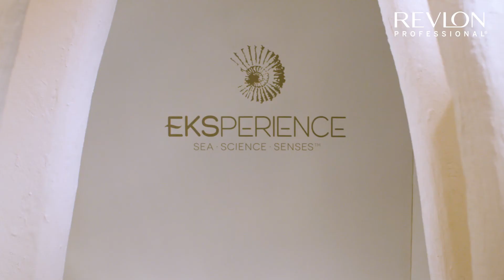REVLON EKSPERIENCE PURIFYING SCRUB RITUAL